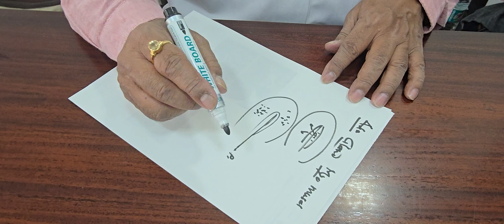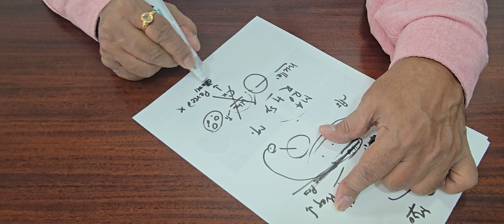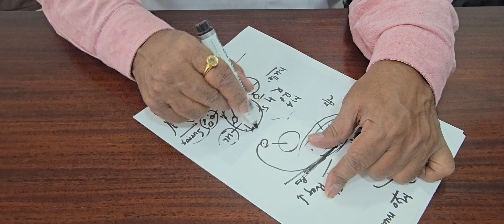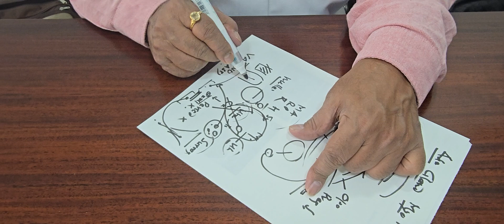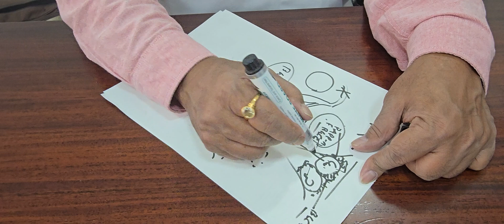Questions Taken 29.11.2024: 1. Adenomyost/t2. MRKH syndrome?3. Unicornuate uteru 4. twins5. hcg 1100